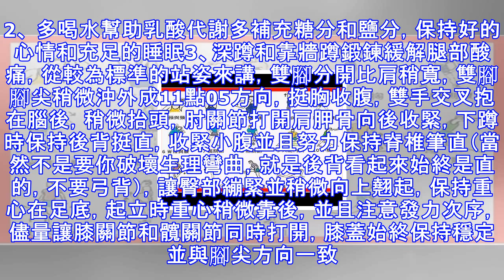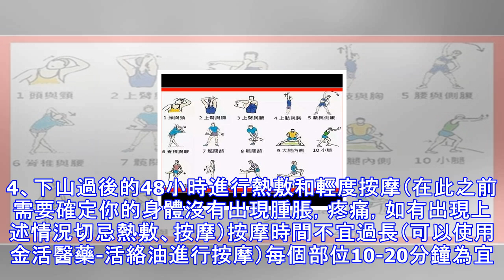「登山」後你必須注意的四件事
「登山」後你必須注意的四件小事有驢友反映在登山過後會出現腿部的酸、脹、腫、痛狀況，這些在登山後的48小時之內都屬於正常情況，無需緊張。現總結四條方法給大家做自主恢復的參考。1、下山後請第一時間做拉伸每次爬完山後，第一件事不是坐下休息，而是趕緊拉伸。拉伸過後可以很好的緩解接下來幾天的腿部膝蓋疼痛。2、 多喝水幫助乳酸代謝多補充糖分和鹽分，保持好的心情和充足的睡眠3、深蹲和靠牆蹲鍛鍊緩解腿部酸痛，從較為標準的站姿來講，雙腳分開比肩稍寬，雙腳腳尖稍微沖外成11點05方向，挺胸收腹，雙手交叉抱在腦後，稍微抬頭，肘關節打開肩胛骨向後收緊，下蹲時保持後背挺直，收緊小腹並且努力保持脊椎筆直（當然不是要你破壞...